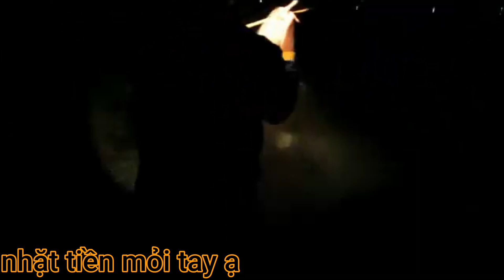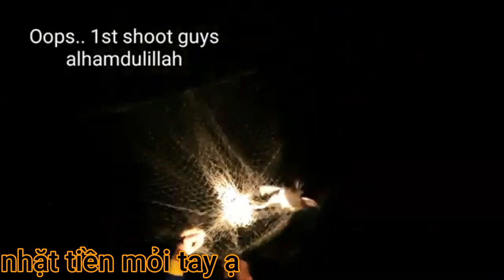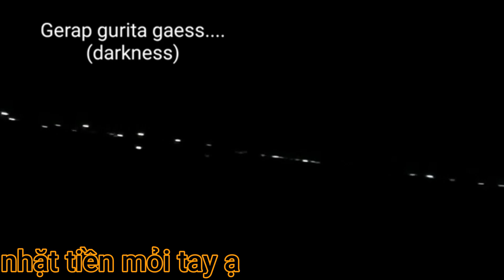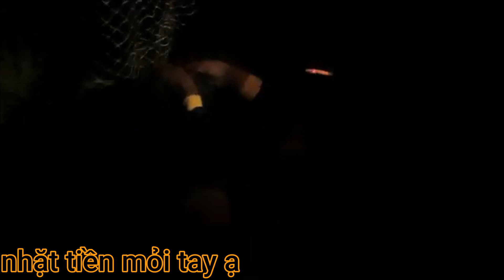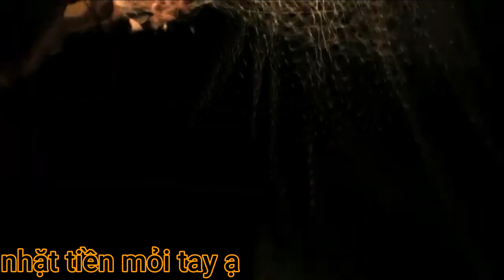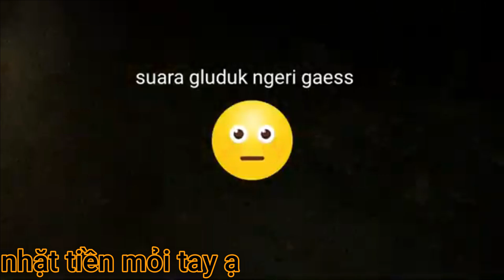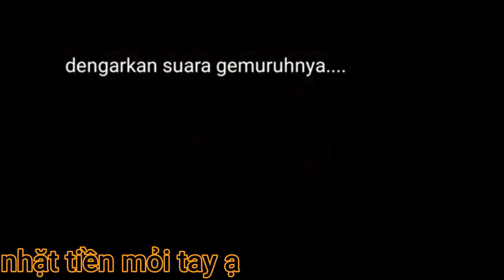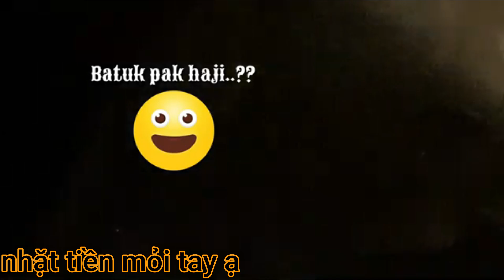chim trích mốc ,trích mào- quốc biển bắt đầu đi mạnh ,anh em thiếu đồ j alo em nhé ,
đồ ,thinhhanh ,baychimdem ,luoibaychimdem ,bay ,automobile ,baychuot ,review ,baycot ,đồ dùng giá rẻ bắc giang,chim trích mốc ,trích mào- quốc biển bắt đầu đi mạnh ,anh em thiếu đồ j alo em nhé ,bẫy chim đêm,bẫy chim trích,bẫy chim mắt đỏ ,bẫy chim tràng nghịch,bẫy chim vạc,âm ly bẫy chim lưới bẫy chim loa bẫy chim,